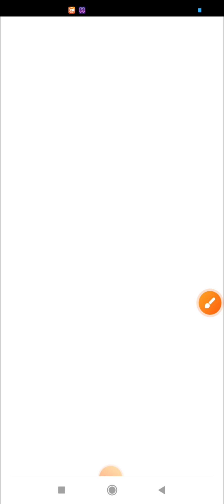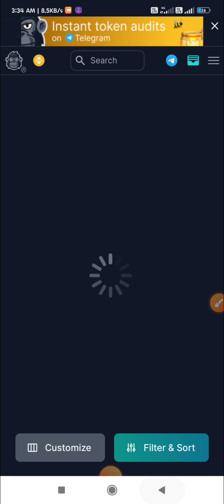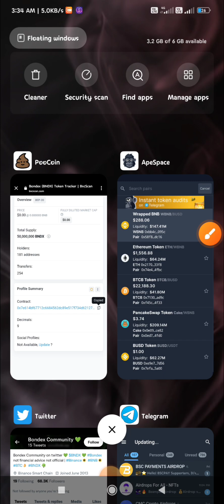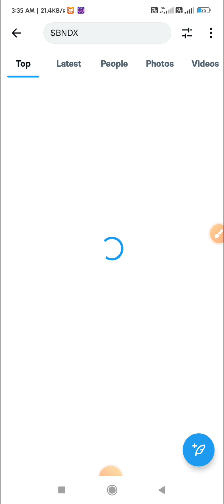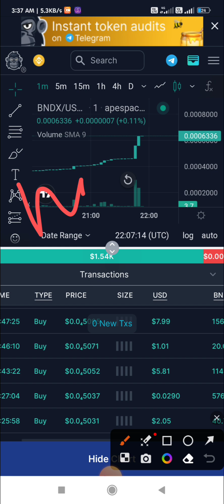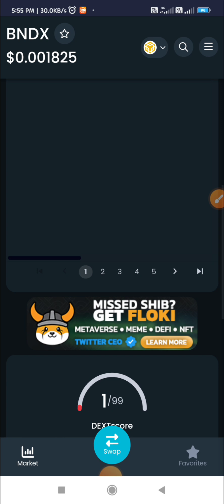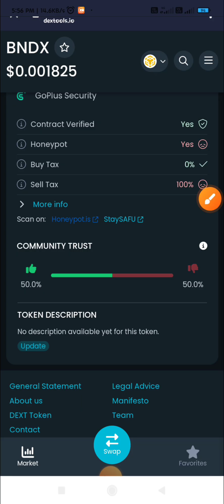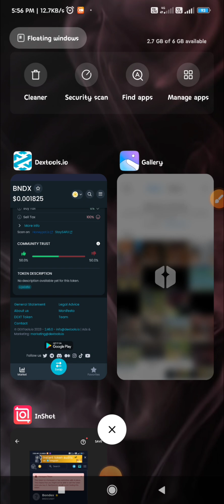Exposed: The Biggest Crypto Scams 2023 using "Twitter" - Don't fall victim to these crypto predators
From Ponzi schemes to fake ICOs, the world of cryptocurrency is rife with scams. But fear not! Our in-depth investigation reveals the biggest crypto scam projects currently in operation, and gives you the tools to stay safe in this wild west of digital currencies.